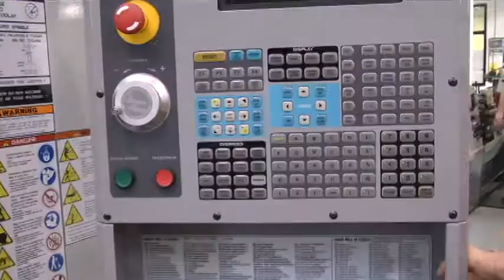Growth in manufacturing changing school focus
Manufacturers in the 10 county northwest Michigan region say they cannot find enough skilled workers.